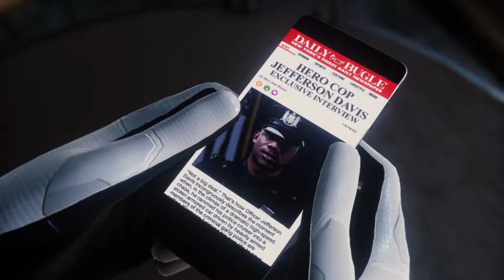Marvel's Spider-Man - Part 8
Game - Spider-Man.
Mode - Friendly.
Character - Spider-Man/Peter Parker.
Suit - Future Foundation Suit.
Villain -
Release - 2018.